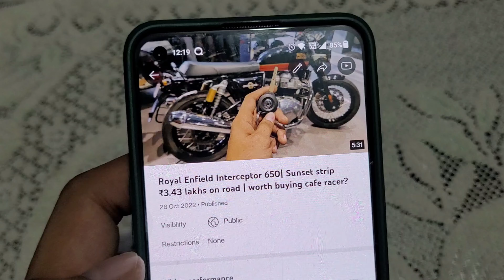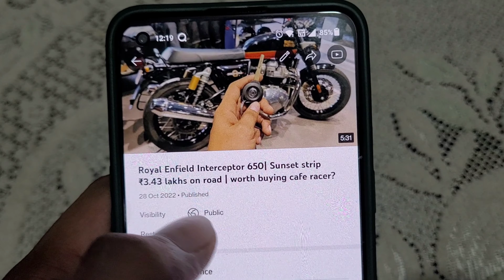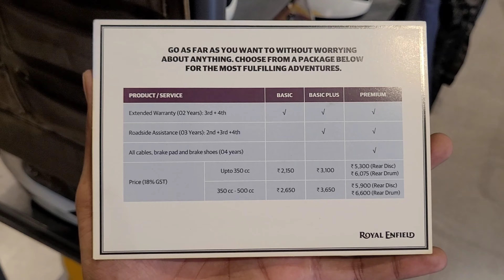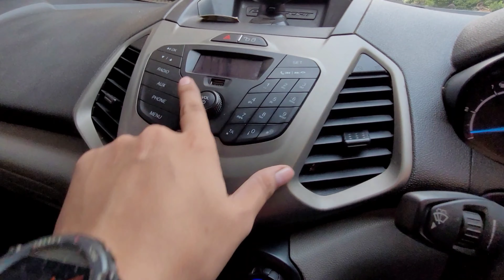Yea toh jannat hai ek biker k liye😍😍